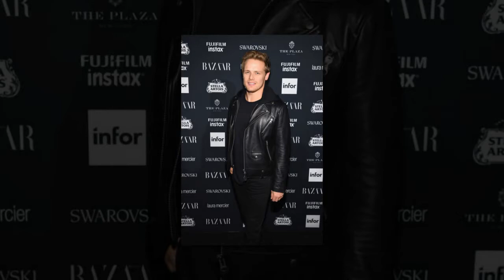Vin Diesel’s ‘Bloodshot’ Adds ‘Baby Driver’s Eiza Gonzalez, Outlander’s Sam Heughan & Michael Sheen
Vin Diesel’s ‘Bloodshot’ Adds ‘Baby Driver’s Eiza Gonzalez, ‘Outlander’s Sam Heughan, and Michael Sheen.